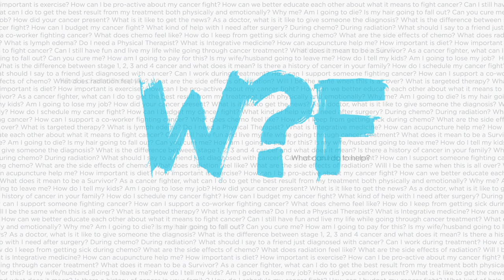How Did You Cope? Kevin and Football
THE WHAT? SERIES (#09009)

How Did You Cope? Kevin and Football featuring Kevin Dowling, Colorectal & Liver Cancer Fighter

THE WHAT? SERIES is a non-profit cancer education web series presenting honest questions and answers constructed in the hope of removing some of the fears around cancer and empowering the viewer with knowledge and understanding. In this series you will be introduced to cancer fighters, medical professionals and caregivers from all walks of life sharing their experiences and their understanding in the support of others.

On the 20th of each month, twenty-five episodes of The What? Series are posted to The Why? Foundation’s You Tube page. One webisode per day is featured on The Why? Foundation’s Facebook page and sent out via Twitter.